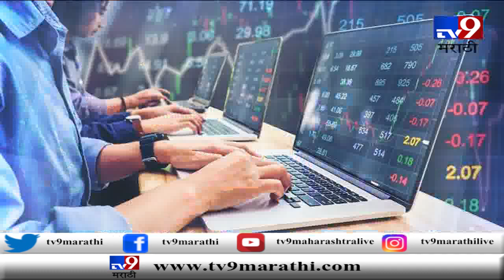कर्ज मुक्तीसाठी शेअर मार्केट गुंतवणूक किती आणि कशी फायदेशीर ? - प्रो. मुकुंद खानोरे-TV9